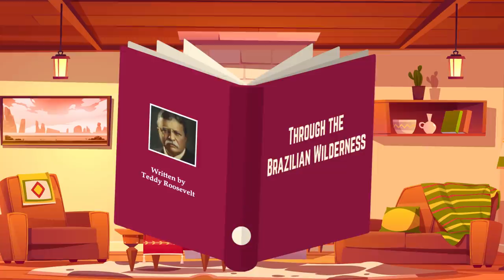How Many Piranhas Will It Take To Eat You Whole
What if you were eaten alive by piranhas?

How accurate is that scene from Now You See Me when the magician claims to get eaten alive by blood thirsty piranhas? Are they really out for blood? And how deadly are these toothed fish? Turns out, Hollywood, and even good ol’ Teddy Roosevelt, are responsible for giving piranhas a pretty bad rep. In today’s video, we answer the age old question: just how deadly are piranhas? And how many would it take to devour you whole? Plus, we investigate just how piranhas got their bed rep and what YOU should do if you ever find yourself in South America swimming among these guys. Turns out, there’s a secret way to swim through a river of piranhas–and survive to tell the tale! Stick around to the end of the video to find out how.